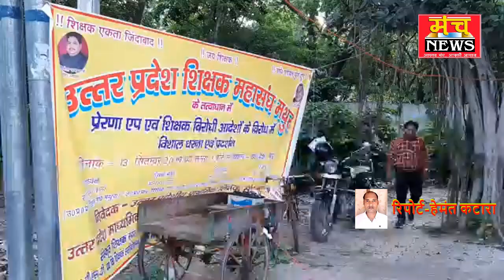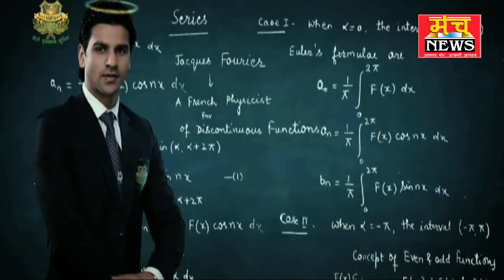प्रदेश सरकार द्वारा जारी किए गए प्रेरणा ऐप का विरोध